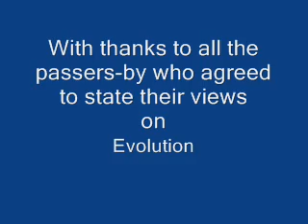Evolution - vox pop in Belfast 2007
Members of the public give their opinions on Evolution versus Creation. Recorded in Belfast, N Ireland, in February to celebrate Darwin's Birthday. Results of the opinion poll can be found